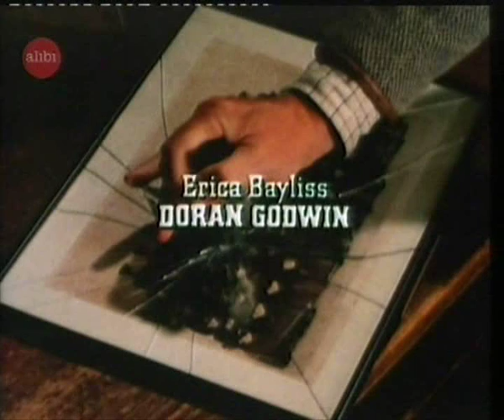Shoestring (1979) - Ravenswood School - Part 2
Ravenswood School (Stoodleigh Court, Tiverton, Devon) as featured in the 1979 BBC1 drama Shoestring.

Part 2